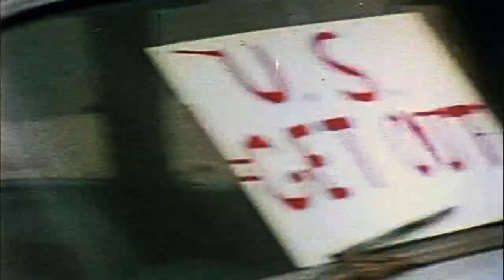Year of the Living Dead Trailer - Florida Film Festival 2013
Competition Documentary Features
Year of the Living Dead
DIRECTED BY ROB KUHNS
USA, 2012, 76 MIN
EAST COAST PREMIERE
How many low budget horror films, shot in Pittsburgh, have not only changed the landscape of horror cinema, but also spawned a billion dollar zombie industry?  There is only one Night of the Living Dead (not counting the remake), and its influence is still being felt nearly 45 years after it was released. Initially misunderstood by some critics and criticized for its use of gore, the film has since been recognized as a groundbreaking independent film of the counterculture. Directed and co-written by a college dropout named George Romero (who previously produced short segments for Mr. Rogers' Neighborhood), Night of the Living Dead explored issues of race and violence, but never lost sight of its main purpose as a horror film: to scare the audience.  YEAR OF THE LIVING DEAD is the definitive documentary on the historical, social, and cinematic importance of Romero's film, and features interviews with Romero, Gale Anne Hurd, Mark Harris, Larry Fessenden, and Elvis Mitchell.